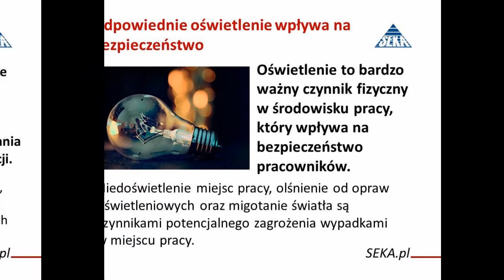TOP10 news bhp ppoz ochrona srodowiska SEKA S.A. Styczeń 2019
TOP10 Styczeń 2019 BHP, PPOŻ , OŚ

Pobierz plik wideo w formacie MPEG-4 i wstaw na monitor u siebie w firmie

1. Audyt bhp w firmie – jakie są korzyści dla pracodawcy?
2. Odpowiednie oświetlenie wpływa na bezpieczeństwo.
3. Obowiązki użytkownika kotłowni.
4. Ważna jest wiedza.
5. Jak przebiegają szkolenia bhp na budowie?
6. Przegląd stanu zagrożenia pożarowego obiektu.
7. Nowatorskie rozwiązania zwiększają bezpieczeństwo pracowników.
8. Urlop na żądanie – kiedy pracodawca ma prawo odmówić?
9. Obowiązek prawny przedsiębiorcy w zakresie BDO
10. Kto może zostać pracownikiem służby bhp?

Zapytaj o współpracę w zakresie kompleksowego zapewnienia bezpieczeństwa w Twojej firmie, skontaktuj się teraz z Michałem Sekundą Dyrektorem handlowym SEKA S.A. tel.: | e-mail